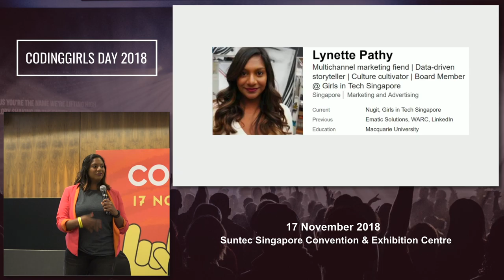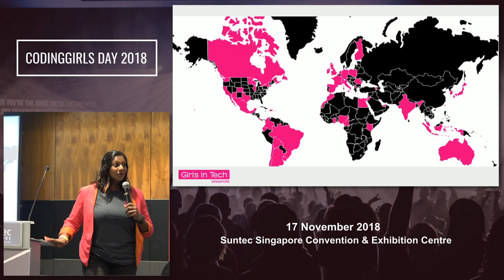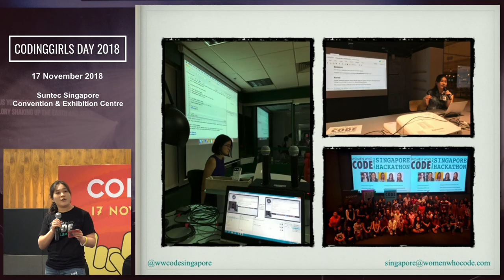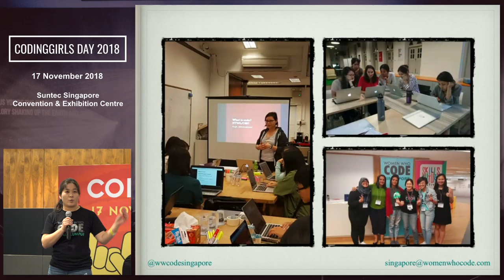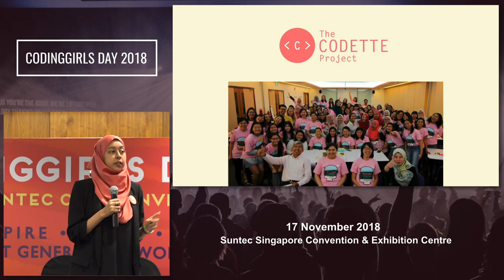Comunity Shoutout - CodingGirls Day 2018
Let’s hear about what they have done to foster a mutual support and female-friendly tech community.

Recorded by: Michael & Ka Ho